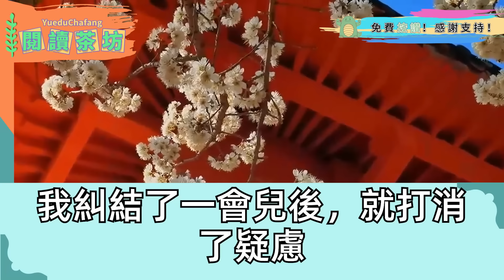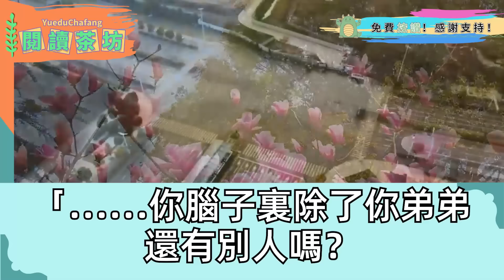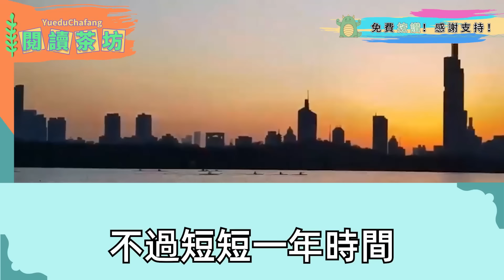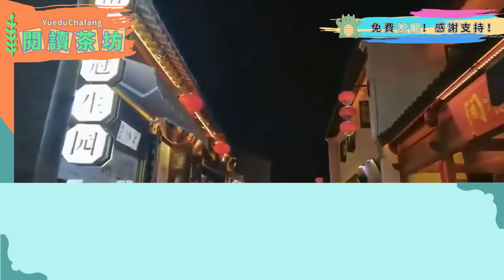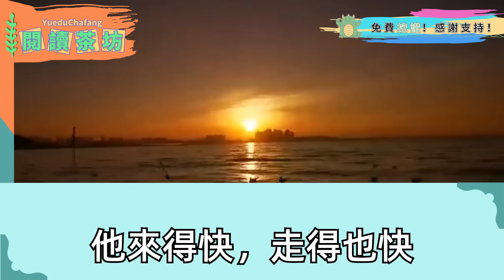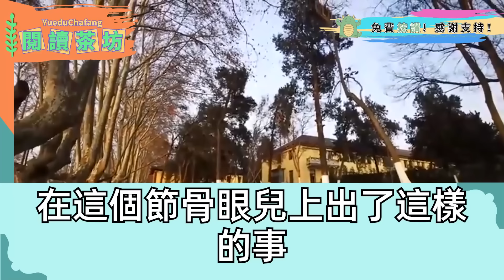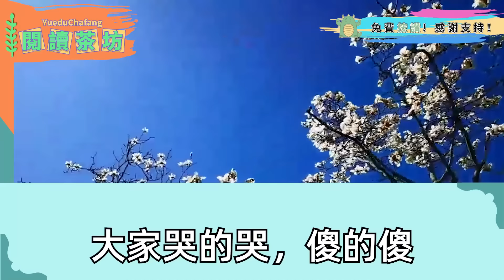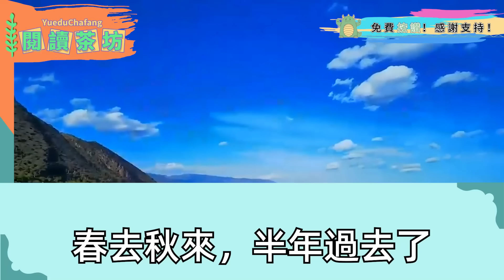阿爹重病只剩一口氣 家裏只有5個銅板， 繼母聽到富商兒子重病 要人沖喜，她收下10兩銀子 把我賣了，村民笑我10歲就要守活寡，不料接下來 所有人傻眼了